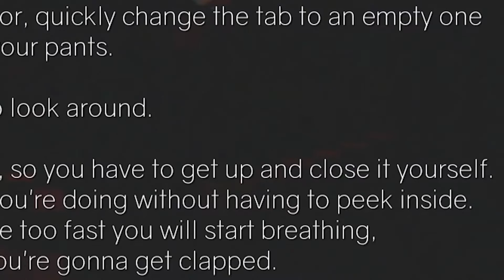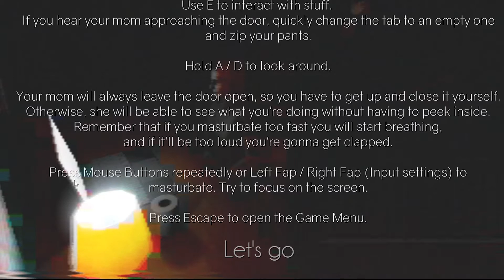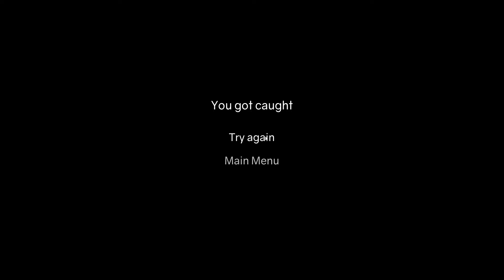Game Na Kailangan mo Ilabas yung (alam mo na..) (Filipino) | Don't Get Caught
baka ma demonitize ako dito T -T

game - Don't Get Caught, by MrCiastku

Listen ad-free with YouTube Premium
Song
Better Days (Loop)
Artist
NEIKED, Mae Muller, Polo G
Album
Better Days
UMG (on behalf of Capitol); Kobalt Music Publishing, ASCAP, and 3 Music Rights Societies